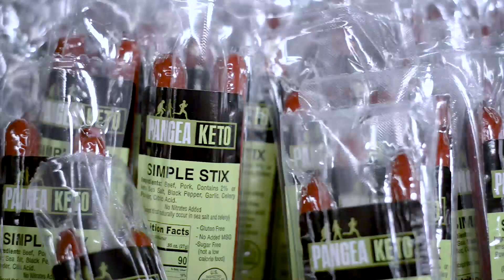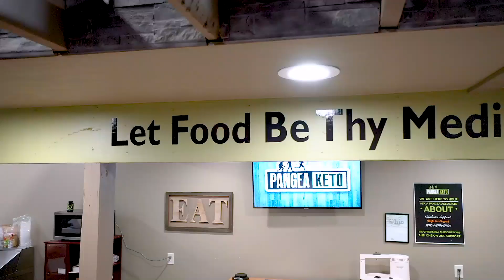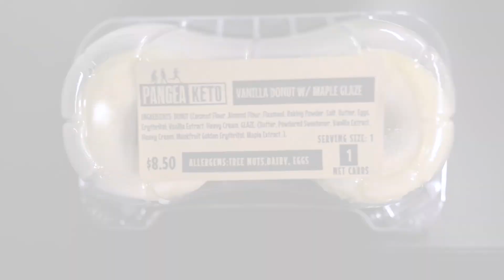PangeaKeto Testimonials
Meet some of PangeaKeto's clientele and hear what they have to say about a Low Carb, High Fat Lifestyle.